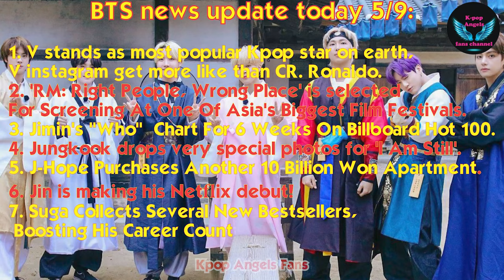BTS news update today September 5th - Kim Taehyung got more like than Cristiano Ronaldo on Instagram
[00:00] Headlines
[00:43] V
[02:59] RM
[05:24] Jimin
[06:46] Jungkook
[08:03] J-Hope
[10:13] Jin
[11:25] Suga